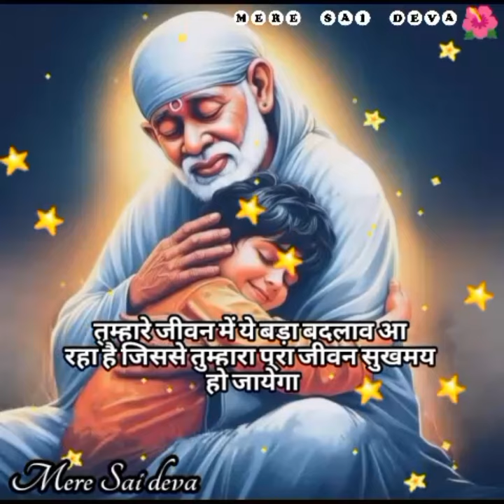इसे स्वीकार करो SAI SANDESH l Aaj ka Sai sandesh l today Sai sandesh l Sai baba ratri sandesh today